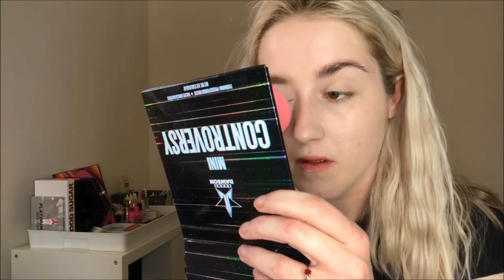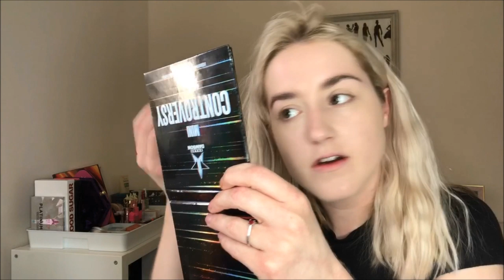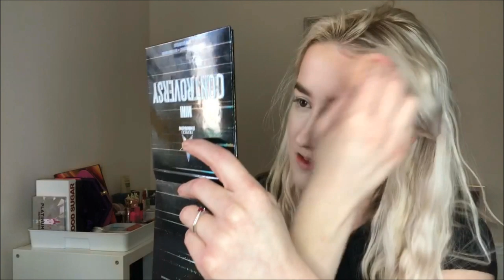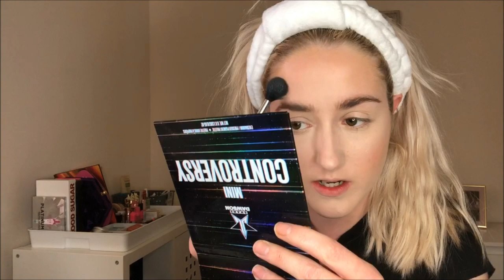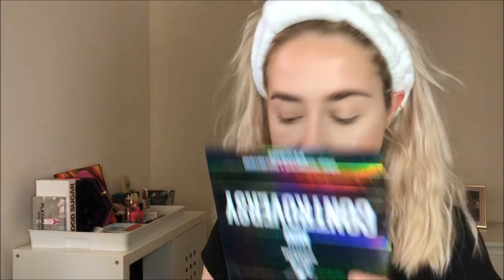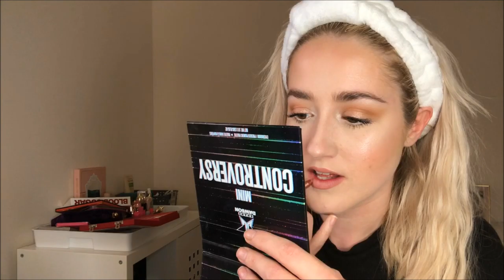First impressions of my Revolution haul!!!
My first video I've ever made, so please let me know what you think!

1. Revolution Skincare x Jake Jamie Mince Pie Face Mask

2. Fast Base Concealer C2

3. Revolution Skincare Headband

4. Revolution Skincare Niacinamide Tonic

5.  Loose Baking Powder Coconut

6. Revolution Pro Nath Lipstick Biscuit

7. Quick Stick Foundation

8. Makeup Revolution Precious Stone Loose Highlighter Iced Diamond

9. I Heart Revolution Dewy Setting Spray Watermelon

10. Satin Kiss Lipliner

11. Precision Pro Brush Oval Face